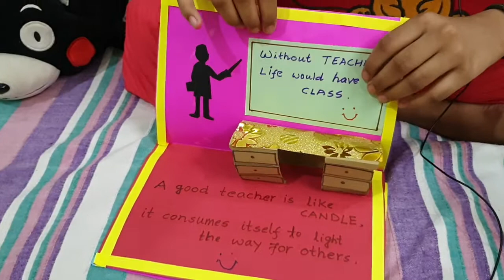Teachers Day | Card making | Kids activity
Teachers day during Covid-19 .  Card making, kids activity.